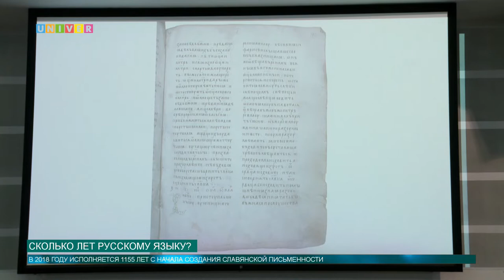Сколько лет русскому языку?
Каждый день мы по несколько раз произносим "Здравствуйте!" и интересуемся "Сколько времени?". А ведь в каждом из примеров есть старославянизмы – слова, возникшие в славянском языке. Как научиться правильно различать старославянизмы? Не каждый студент сразу решит поставленную задачу, а мы попробовали.